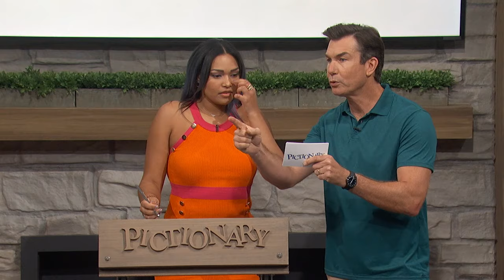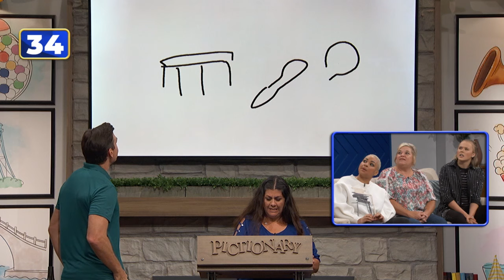Ep 125. The L Word | Pictionary Game Show - Full Episode: JoJo Siwa vs Raven-Symoné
Leap into a world of 'L' on Pictionary, where contestants are drawing words that start with the letter L! Will their sketches be a leap of faith or a landslide victory? Tune in to see who can lasso the win with their L-inspired drawings!

In this episode of Pictionary, its actress Raven-Symoné (That’s So Raven, The Cheetah Girls, Dr. Dolittle) vs dancer, singer-songwriter and YouTuber JoJo Siwa (Abby's Ultimate Dance Competition, Dance Moms, So You Think You Can Dance, The Masked Singer, Dancing With The Stars).